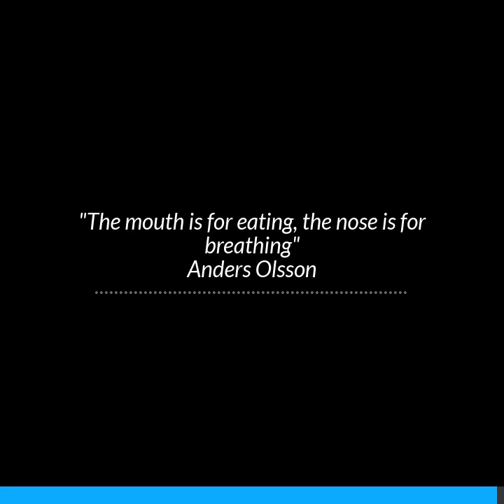Breathing expert Anders Olsson on the easiest life hack to improve your immune system.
This life hack is so easy to implement and will give you some much in return! The mouth is for eating; the noose is for breathing. Here you can buy Anders book How can we spend more time breathing through our nose? Easy! Just tape your mouth while you are sleeping! Try it and then come back here and write a comment on how it went.

Anders Olsson is a leading breathing expert and the founder of